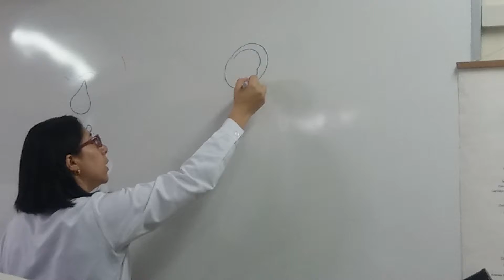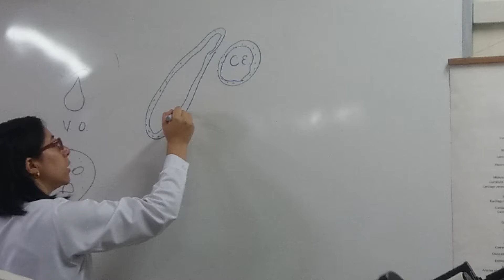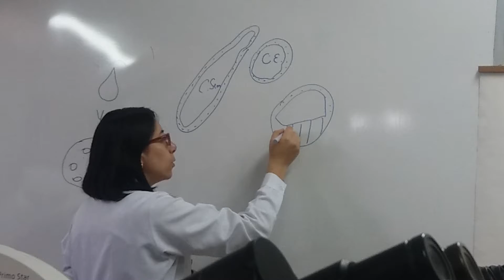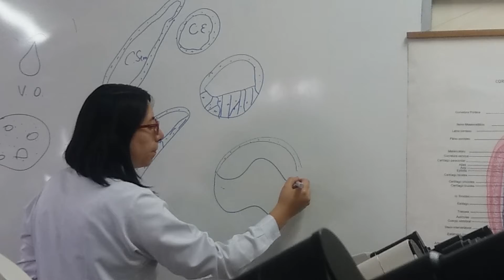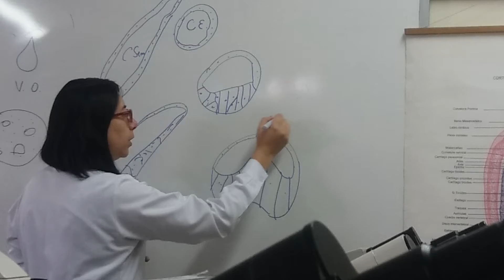3ra practica de embriología 2da fase (parte2)